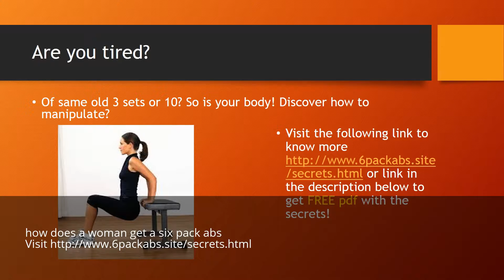how does a woman get a six pack abs